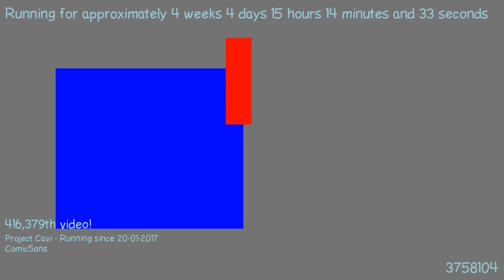1487769520 - Webdriver Cavi - H